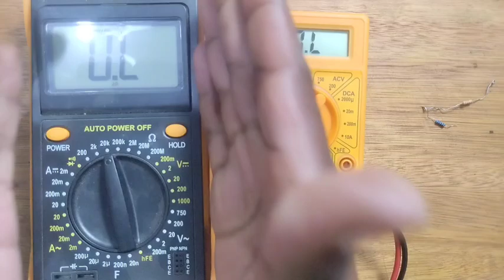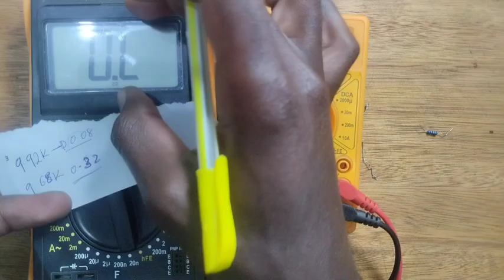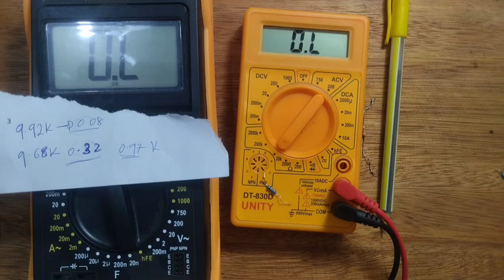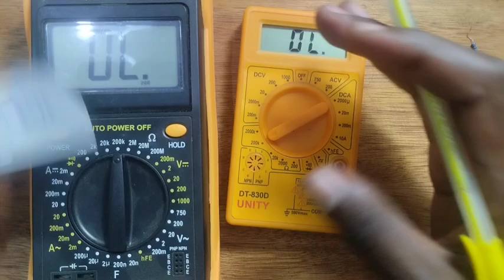know the disadvantage of low cost multimeter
hello welcome in eletronics